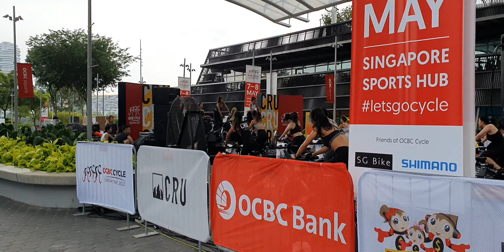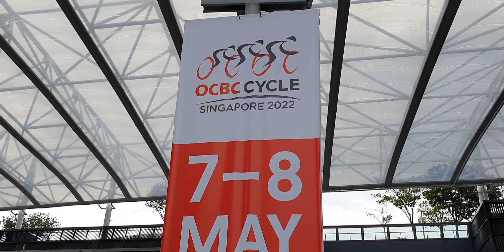OCBC Cycle 2022 promo event at Stadium 7 May 2022